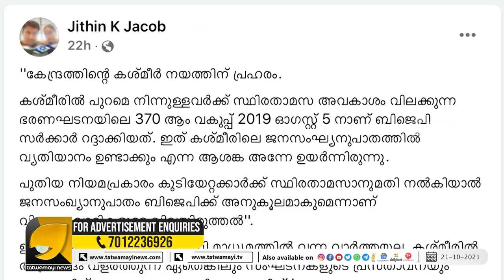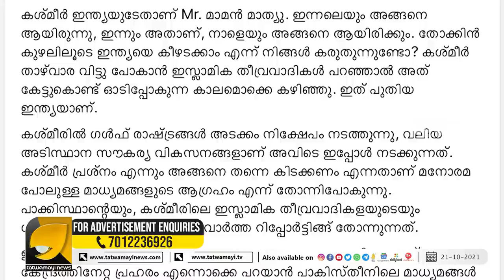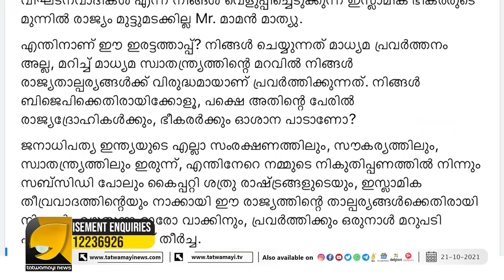മനോരമയുടെ ഇരട്ടത്താപ്പുകൾ പൊളിച്ചടുക്കി ജിതിൻ ജേക്കബ് | MANORAMA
കാശ്മീർ ജിഹാദികൾക്ക് വേണ്ടി മനോരമയുടെ രോദനം | JITHIN K JACOB